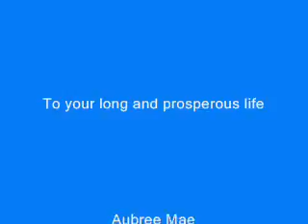intoShaklee - Vivix is 10x stronger than Resveratrol alone